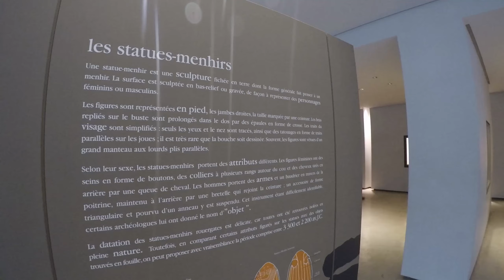Les escapades de Marie en Aveyron - Le musée Fenaille à Rodez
Marie découvre l'Aveyron pour vous !
Dans cet épisode, elle visite le musée Fenaille de Rodez et son impressionnante collection de statues menhir. 🚶‍🎬🏛